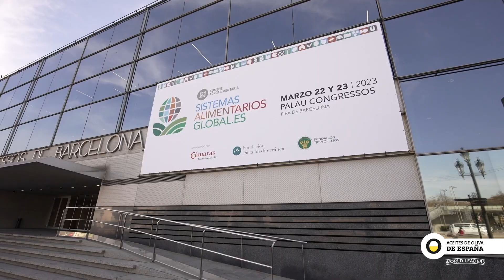Las DOs e IGPs de España fueron embajadoras de la calidad en la Cumbre Agroalimentaria de Barcelona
La Interprofesional del Aceite de Oliva Español y la Fundación Patrimonio Comunal Olivarero pusieron a disposición de los participantes en la Cumbre Agroalimentaria de Barcelona una espectacular muestra de las marcas de calidad diferenciada de nuestro país. En total fueron 25 aceites de oliva virgen extra de otras tantas DOs e IGPs de todo el país.